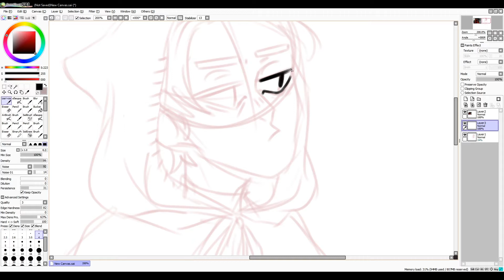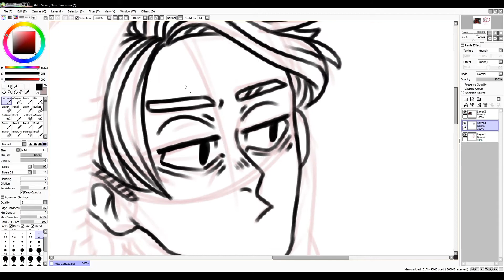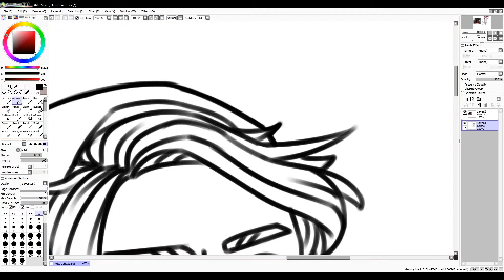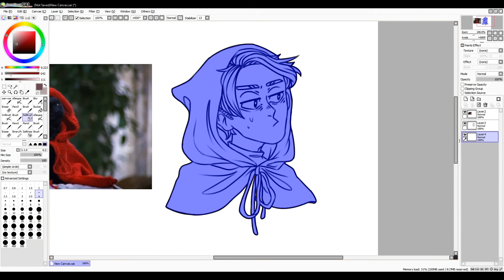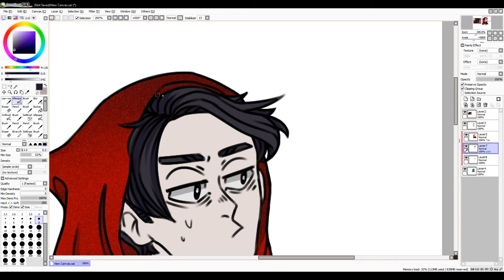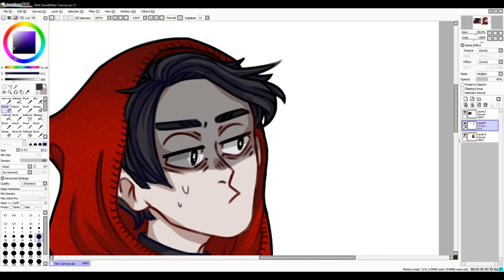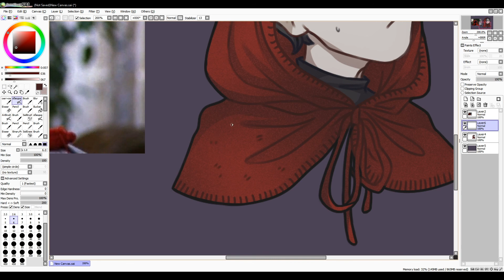Salem the cat [REDRAW HUMANIZATION]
drawing process